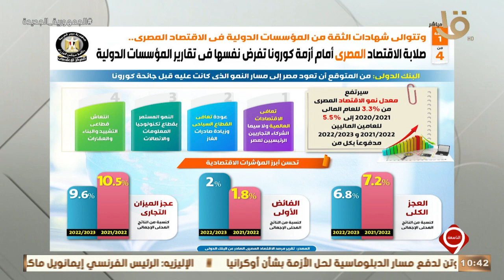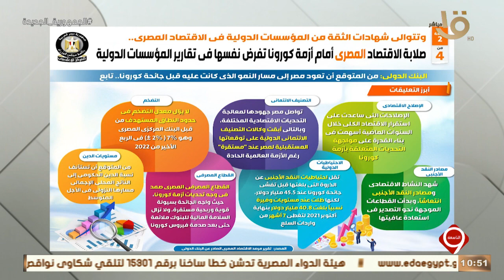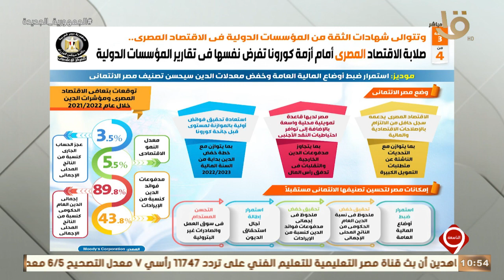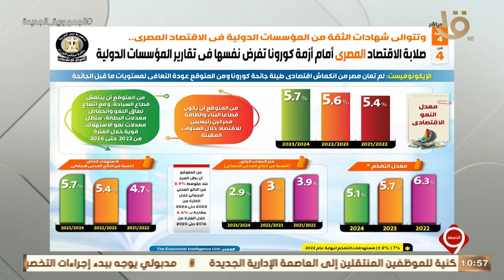التاسعة | البنك الدولي: من المتوقع أن تعود مصر إلى مسار النمو الذي كانت عليه قبل جائحة كورونا